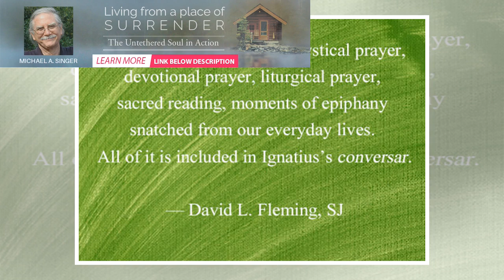Praying for Others - Ignatian Spirituality | BuzzFresh News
Do you ever wonder why we pray for people? Praying for the living and the dead is, after all, a spir...